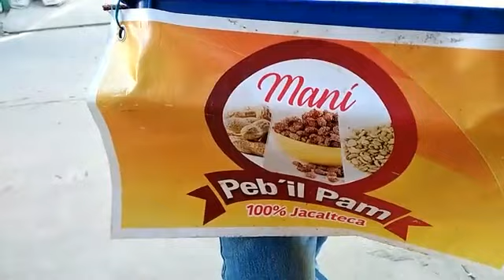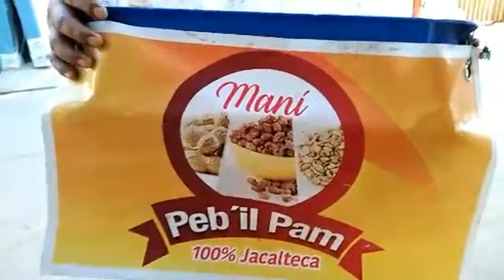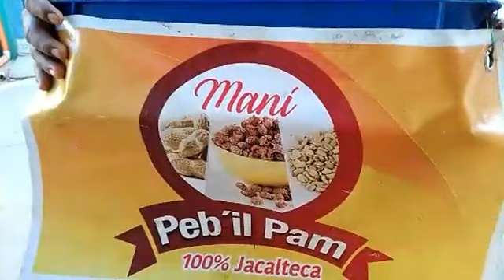Manias Jacaltecas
Manias de la aldea Pebilpam Jacaltenango